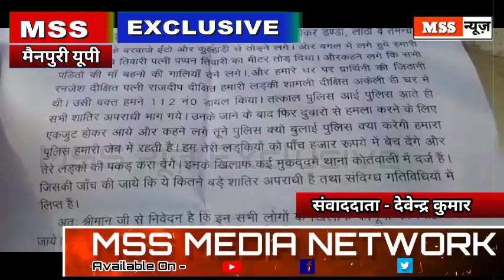ऐसी गन्दी-गन्दी बातें करते हैं जिनको सुन नहीं सकते ?- Mainpuri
MSS न्यूज़

जनपद- मैनपुरी

- दबंग किराएदार से परेशान पीड़िता ने पुलिस अधीक्षक मैनपुरी से न्याय की गुहार लगाई है ।

एंकर- मैनपुरी थाना कोतवाली क्षेत्र के मोहल्ला पुरोहिताना निवासी प्रवीता दीक्षित पत्नी स्वर्गीय राजाबाबू दीक्षित ने किराए पर रह रहे व्यक्तियों पारस कश्यप  पुत्र मुकेश कश्यप, बल्लन और शिवम कश्यप, लकी,  छोटू कश्यप, छुटकन कश्यप, छोटू और सुनील कश्यप पुत्र कैलाश कश्यप जो गुंडा और शातिर किस्म के अपराधी हैं । मंदिर की सीढ़ियों पर बैठकर आए दिन शराब पीते हैं व अवैध कारोबार करते हैं और मां बेटियों को देखकर गंदी गंदी गालियां देते हैं । पीड़िता ने गंभीर आरोप लगाते हुए बताया है कि  आए दिन दबंगों के द्वारा हम लोगों को गाली गलौज करके सताया जाता है । व बच्चों को बेचने की बात भी उसके द्वारा कही जाती है  जिससे तंग होकर हम सभी निवासियों ने उस व्यक्ति के खिलाफ पुलिस अधीक्षक मैनपुरी कार्यालय जाकर शिकायती पत्र दिया है । और मांग की है कि उस किराए पर रह रहे दबंग किस्म के व्यक्ति के खिलाफ सख्त कानूनी कार्रवाई कर गिरफ्तार किया जाए  तथा हम सभी लोगों को उस दबंग  व्यक्ति के चंगुल से छुड़ाया जाए ।जिसके चलते अपर पुलिस अधीक्षक मधुबन सिंह ने न्याय दिलाने का आश्वासन दिया है ।

वाइट- पीड़ित महिलायें

mssnews.site123.me